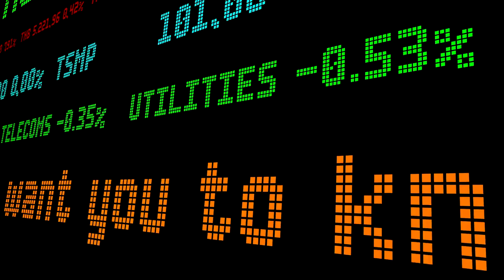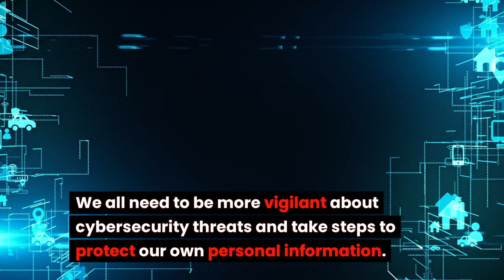JPMorgan Chase warns it is now seeing 45BILLION hacking attempts every day